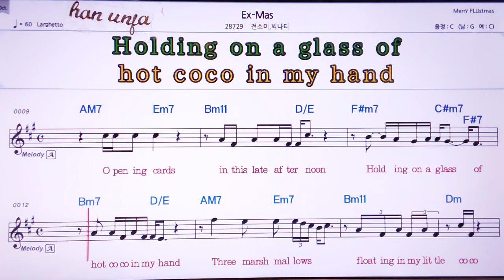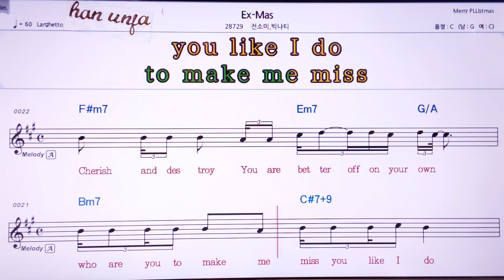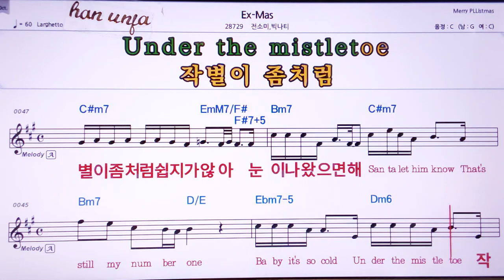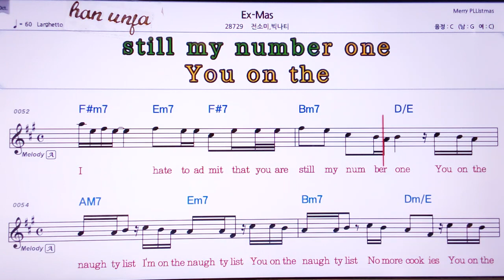💖EX-Mas/전소미*빅나티 👍Karaoke With Sheet Music/MR,노래방, , 악보, 코드,